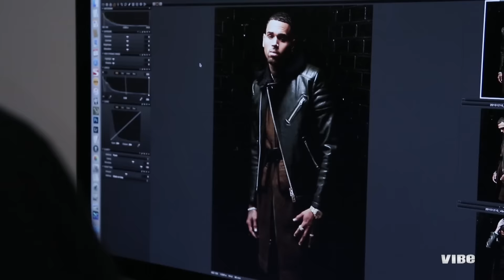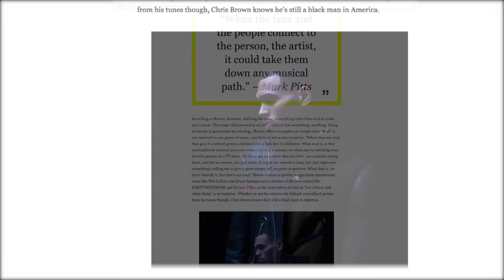Behind-the-Scenes: Chris Brown's Digital Cover Shoot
Take a look behind the lens of VIBE Magazine's photoshoot for the December / January 2016 digital cover.